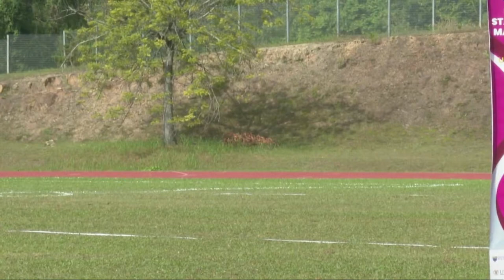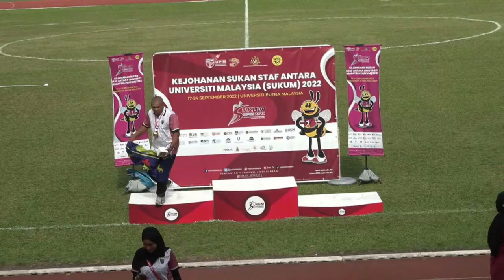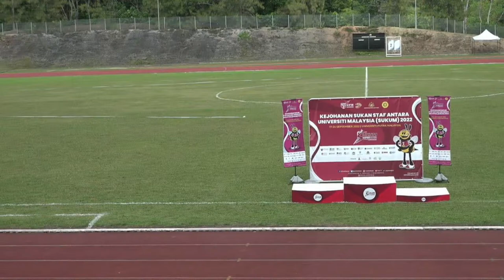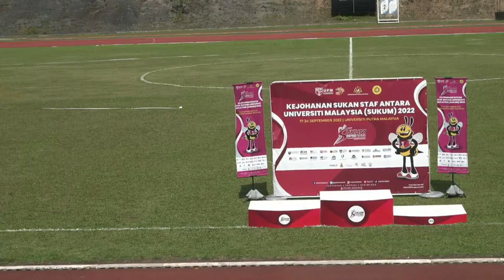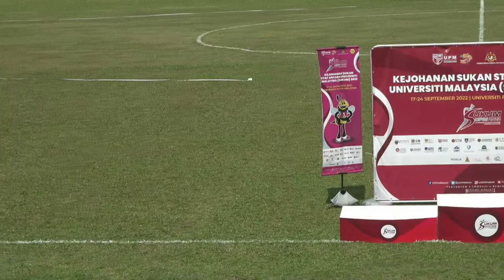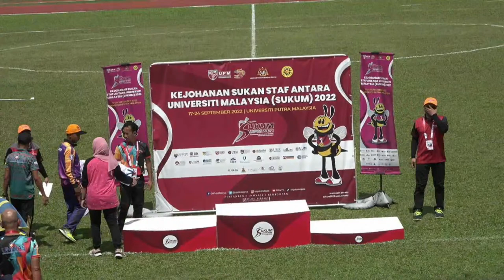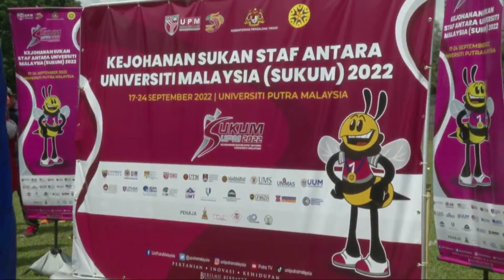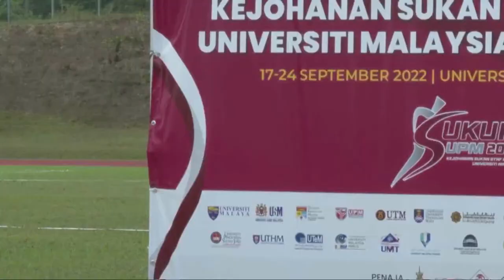Kejohanan Sukan Staf Antara Universiti Malaysia (SUKUM) 2022, Olahraga.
Siaran Langsung Kejohanan Sukan Staf  Antara Universiti Malaysia (SUKUM) 2022, Olahraga, Stadium UNITEN.